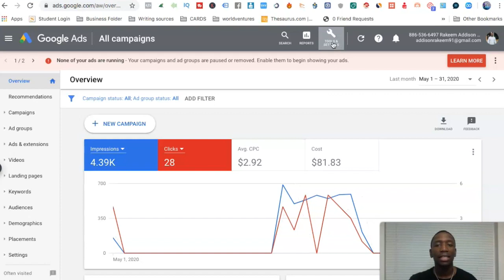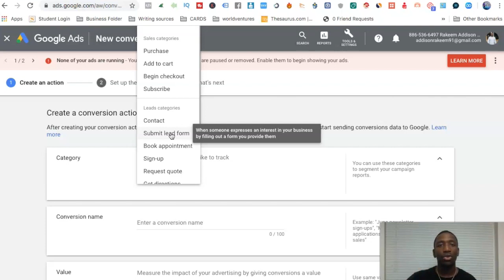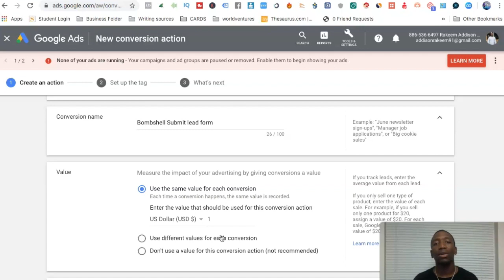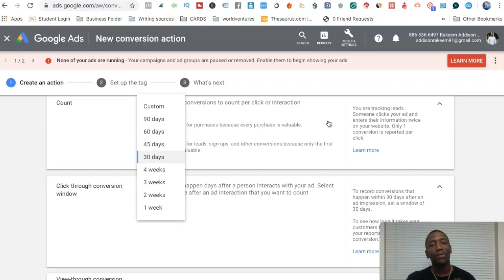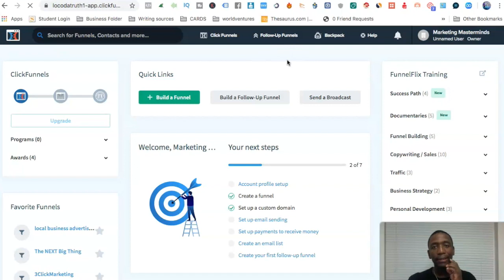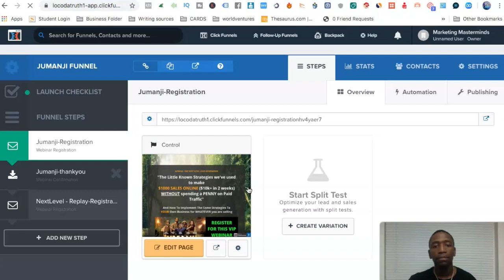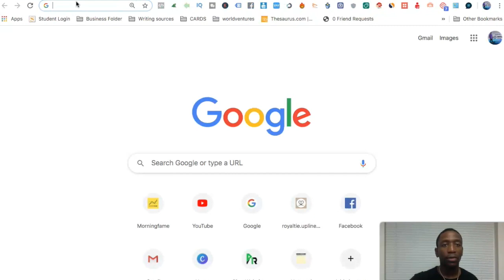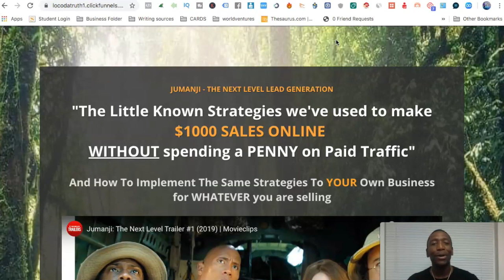YouTube Ads Conversion Tracking 2021 - Easiest Setup Process To Track Conversions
In this video I go over how to setup YouTube Ads Conversion Tracking in 2020 and I will show you different ways you can track conversions in Google Ads so prepare to learn about tracking website conversions and helping you understand the performance of your campaigns

I go over YouTube Ads Conversion Setup from start to finish, so you can not only create important actions for your website but you can also optimize for them in your campaigns.

YouTube Ads Conversion Tracking 2020 - Easiest Setup Process To Track Conversions